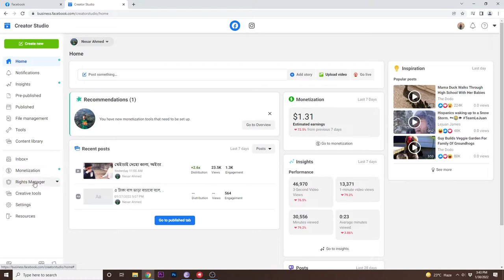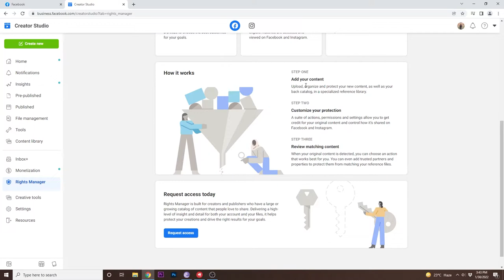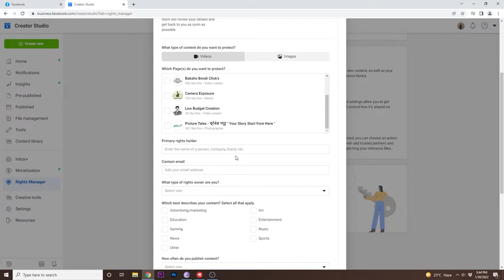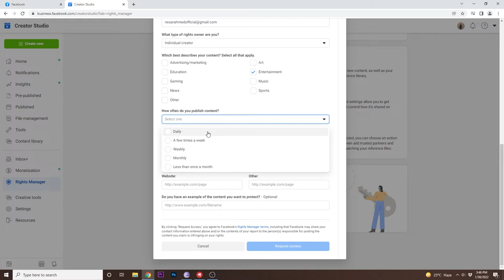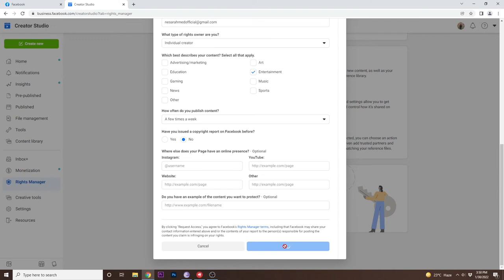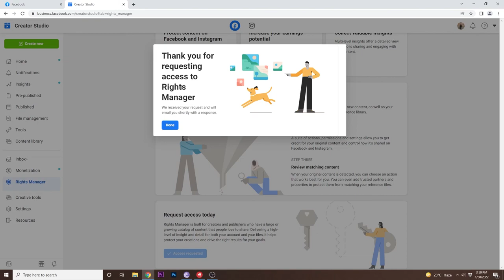Facebook Rights Manager 2022 | Camera Exposure | Nesar Ahmed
This is a video about Facebook Rights Manager. In this video i try to talk about facebook rights manager, which is similar to youtube copyright match policy.